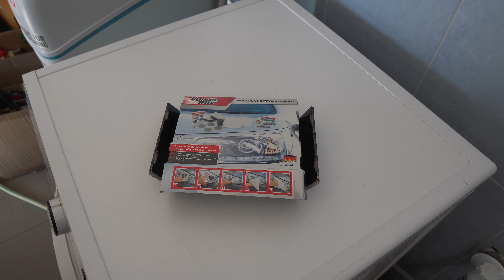Lidl Ultimate Speed Headlight Restoration Kit teszt, avagy fel tudod-e újítani vele a fényszóród?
Ez egy nem szponzorált videó a Lidl Ultimate Speed Headlight Restoration Kit (fényszóró felújító készlet) tesztjéről.

Autoglym és hasonló termékek: autofejlesztes.hu

Turtle Wax és hasonló termékek: hellocar.hu

Porzelack termékek: porzelack.hu

Sonax autóápolási termékek: sonax.hu